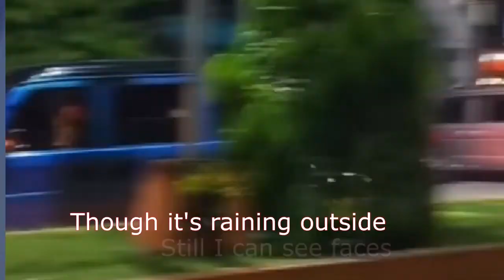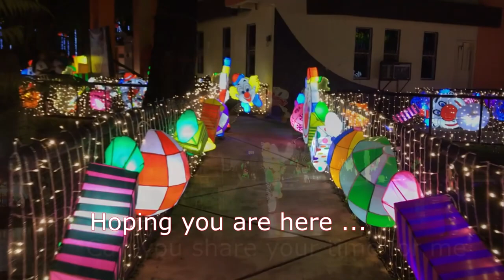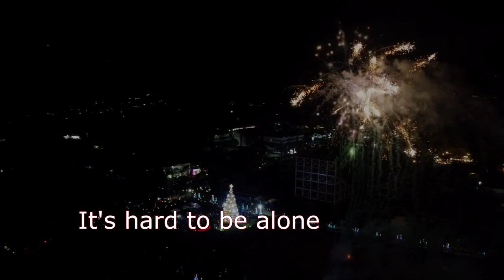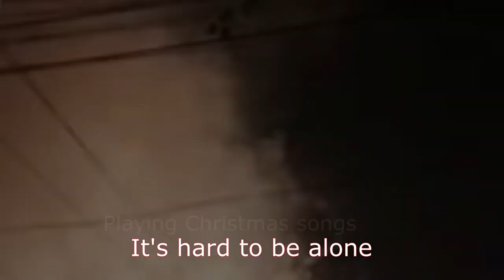Christmas Time - Minus 1 || Red Heart TV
For those who wants to sing, this ones for you